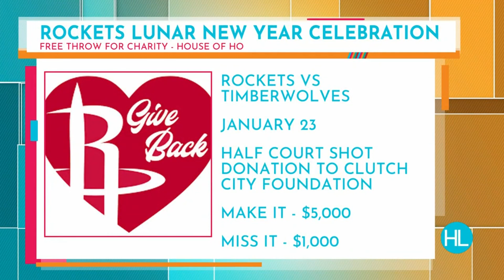HOUSTON LIFE | Ring in Lunar New Year with House of Ho cast | KPRC 2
HBO Max star Washington Ho joins Houston Life to talk about Lunar New Year, the traditions, and events happening around Houston.